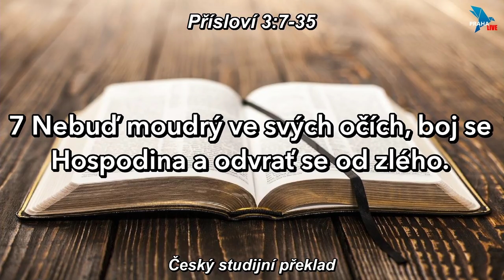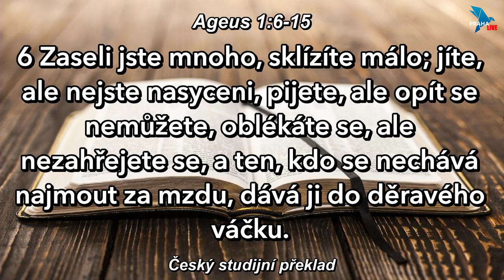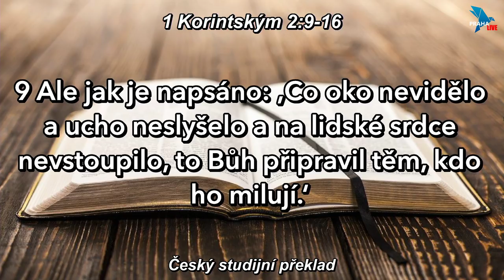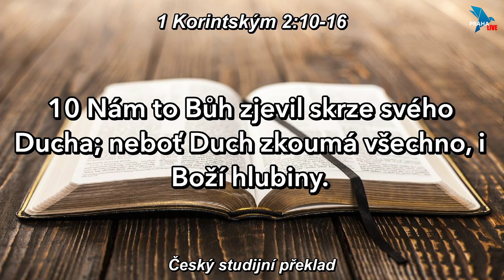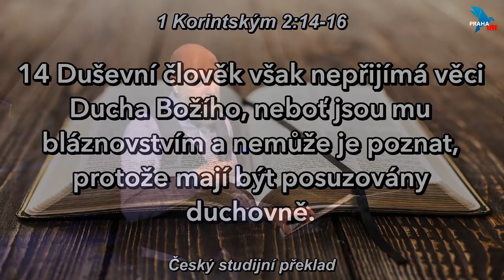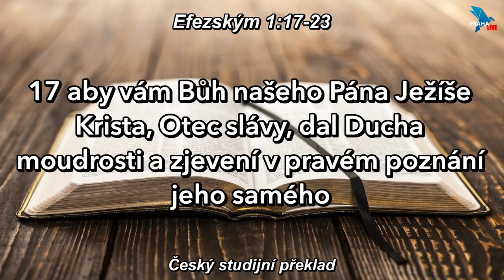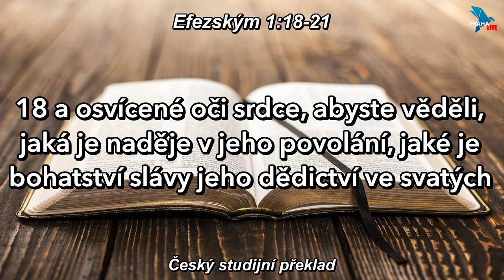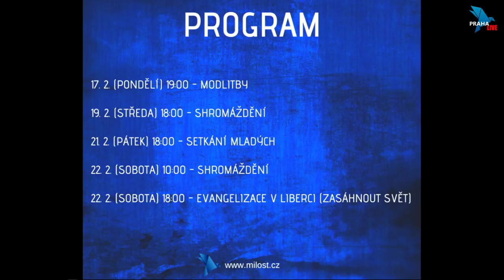Bohoslužba Praha - 15.2.2020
Bohoslužba CV Milost Praha - 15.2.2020